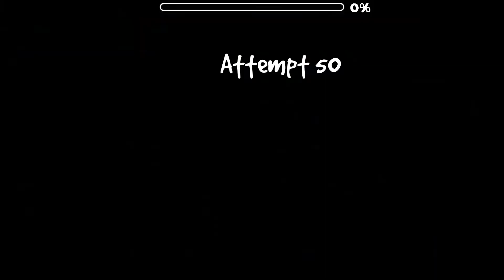10 demons #5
Stepgamer luckyest player ever